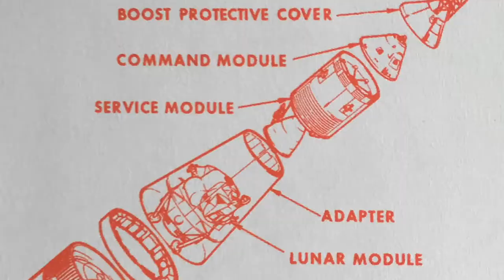A Thing of Beauty Trailer: A Series from Y Magazine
What is beautiful to you? We asked BYU community members. Their answers couldn’t be more different. A new video is added each month.